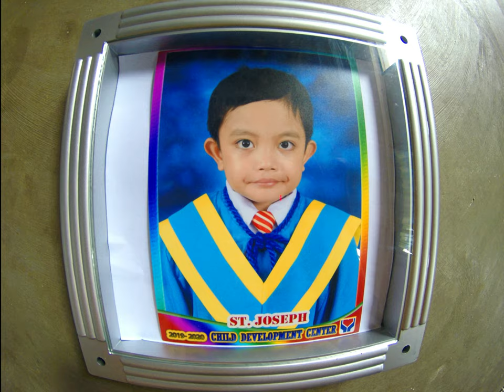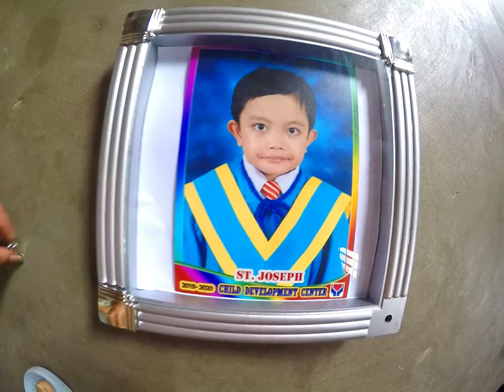DIY Wall Clock into Picture Frame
DIY project for the broken Wall Clock into Picture Frame. Recycle and Reused Save the Mother Earth.

►Share the Love:
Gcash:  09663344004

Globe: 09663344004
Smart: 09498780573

►Kindly watch other videos below:

Funny Video Clip For Your Youtube Channel
Unlimited Diamond Chest Farming Tricks at ClipClaps | Part 3
ClipClaps and Auto Clicker | Unlimited Treasure Chest and Rewards Farming Tricks Part 2
ClipClaps and Automatic Scroll | Unlimited Treasure Chest and Rewards Farming Tricks Part 1
How To Get Unlimited Chest and Rewards | ClipClaps For Facebook Ads
New Normal Home Study | How to Teach your Kids at Home

►Create Your Own Video Presentation With Vidnami.

►I will do Image Background Removal for your eCommerce business or personal